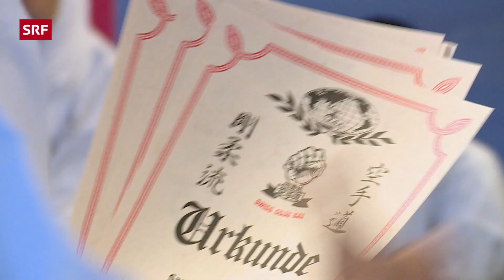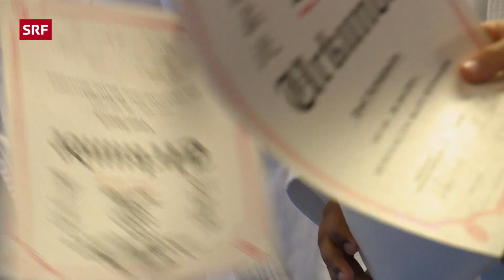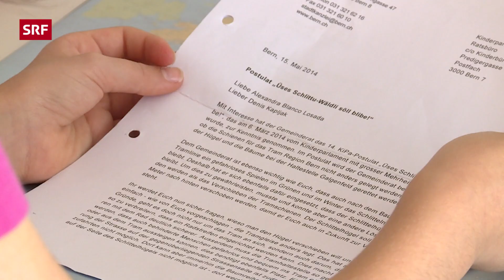Kinder im Einsatz für andere (4/4) | myStory (2014) | Kindervideos | SRF Kids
Stark machen für andere – das machen Yael (10) und Lirim (12). Während Yael sich für einen kleinen Wald einsetzt, kämpft Lirim (12) dafür, dass die Kinder im Quartier einen Jugendraum bekommen. myStory: Im Einsatz für andere (4/4) (SRF 2014).

Du willst dich ebenfalls für andere einsetzen? Dann tanze mit bei SayHi und setze ein Zeichen

In der Doku-Serie «myStory» begleiten wir über einen längeren Zeitraum hinweg Kinder und ihre Geschichten aus dem Leben. Weitere spannende Folgen gibt's hier: